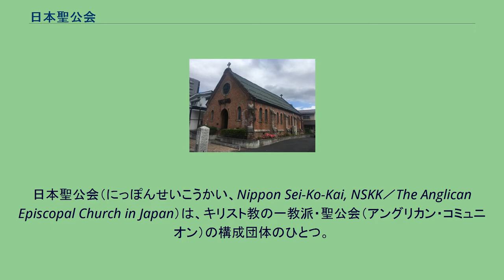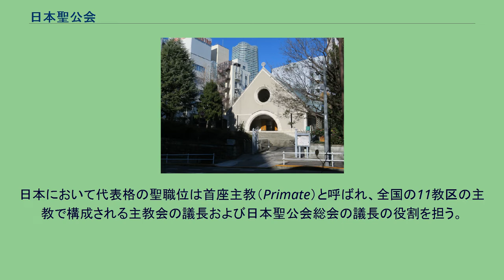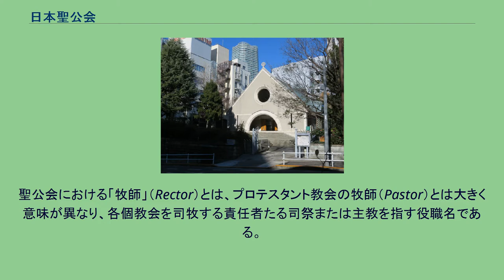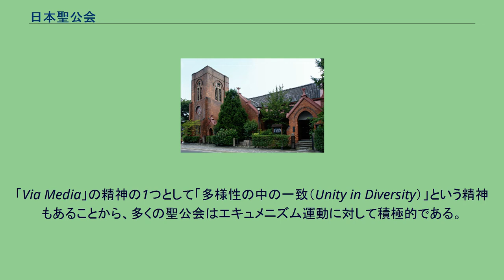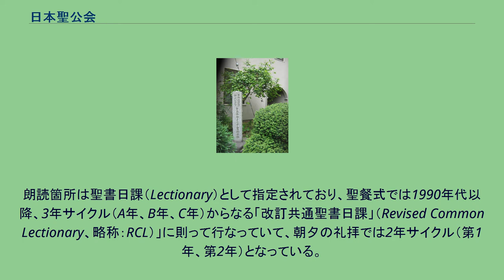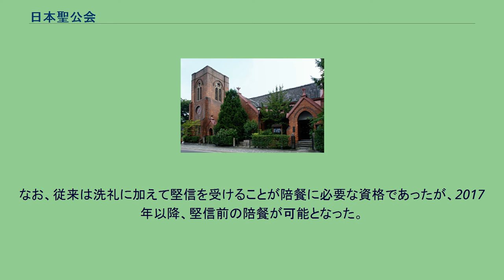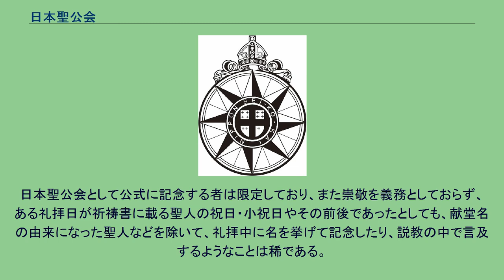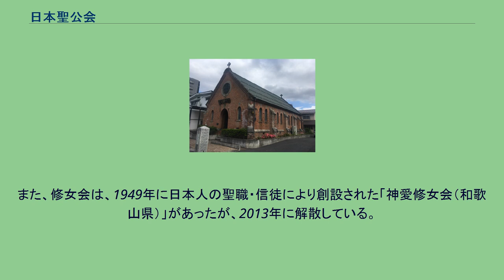日本聖公会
日本聖公会（にっぽんせいこうかい、Nippon Sei-Ko-Kai, NSKK／The Anglican Episcopal Church in Japan）は、キリスト教の一教派・聖公会（アングリカン・コミュニオン）の構成団体のひとつ。
聖公会は宗教改革の中からイングランドで創生したイングランド国教会（日本聖公会の用語では英国聖公会）をルーツとする教派で、広義のプロテスタントに含まれると見なす（あるいは自認する）見解もあるが、西方教会におけるカトリック教会とプロテスタントの中間というのが実態であり、「中道（Via Media）」の教会であると自認している。
日本で宣教を開始したのは、米国聖公会の宣教師が長崎に来日した1859年（安政6年）で、文化庁編宗教年鑑平成30年版によると、国内に279の教会を持ち、信者数はおよそ48,500人で日本におけるキリスト教徒全体の約5%を占める。
受聖餐者はおよそ20,000人。
立教大学、桃山学院、聖路加国際病院、滝乃川学園、エリザベス・サンダースホームなど、200あまりの関連施設を持つ。
「聖公会」という漢語名称は「ニケヤ信経」および「使徒信経」に出てくる「聖なる公同の教会」（holy catholic Church）という意味であり、非公式には19世紀中葉から香港・中国で使われ始め、正式には1887年から日本聖公会で、その後中華聖公会、朝鮮聖公会（現・大韓聖公会）などでも用いられるようになった名称である。
『日本聖公会初代監督シ・エム・ウィリアムス師旧邸』碑： チャニング・ウィリアムズはアメリカ合衆国から来日した宣教師で、長崎県、大阪府、東京都、京都府で布教を行い、日本聖公会初代監督（現在の主教）に就任した。
1936年、この地の京都教区教務所構内に移築。
その後、ウィリアムズ師記念館として使われていたが、現在は京都教区主教邸として使用されている。
京都市上京区。
聖三一大聖堂（ガーディナー設計） 明治時代、アングリカン・コミュニオンによる伝道は、4つの宣教団体によってなされた。
その後、日本聖公会は1887年2月11日に成立した。
20世紀前半、日本の海外進出に伴い、日本統治時代の台湾に台湾聖公会（台湾教区）、中国に大連聖公会（中華聖公会の北京教区内、イングランド国教会と共同で）などを設立し、日本統治時代の朝鮮において朝鮮聖公会を併合している。
日本において代表格の聖職位は首座主教（Primate）と呼ばれ、全国の11教区の主教で構成される主教会の議長および日本聖公会総会の議長の役割を担う。
首座主教は現役の各教区主教の中から聖公会総会での選挙によって選出され、教区主教の職を兼ねつつ輪番で務める。
現在の首座主教はルカ武藤謙一。
教区（Diocese）はそれぞれ独立しており、個別の宗教法人格を有し、原則として聖職の人事も教区単位で行われることになっている。
よって、首座主教の権限は他の国・地域の聖公会に比しても限定的である。
教区の連合体としての日本聖公会は日本管区（Province）と呼ばれ、全国規模で行うことが望ましい事務を取り扱っている。
なお、日本管区事務所は東京教区の牛込聖公会聖バルナバ教会（2020年12月31日をもって教会運営を終了）と同一の建物内に置かれている。
全世界の聖公会における名誉的代表格の聖職位は、イングランド国教会のカンタベリー大主教と、次席でヨーク大主教であるが、これは全世界の聖公会の連合体であるアングリカン・コミュニオンの幹事（host manager）という位置付けであり、ローマ・カトリック教会におけるローマ教皇のような全教会の絶対的指導者ではない。
各管区における代表の主教（首座主教、総裁主教等）が、他の教区主教や信徒議員との会合に基づいて各管区の聖公会を取りまとめる。
10年ごとに全世界の聖公会の代表がロンドンまたはカンタベリーに集まる場がランベス会議として設けられており、さまざまな意見が交換されるが、各管区への強制力はなく、最近の会議は2008年に行なわれている。
聖職者の構成は、主教・司祭・執事（Bishop, Priest, Deacon）の三職位制をとっている。
主教は、各教区の長として教区全体の司牧に当たる。
主教の監督下に司祭が置かれ、主に地域の個教会の牧師（Rector）の任務に従事する。
主教・司祭を補助する職務を行う執事がおり、牧師補（Curate）の任務や信徒集会である受聖餐者会の補助・助言、...